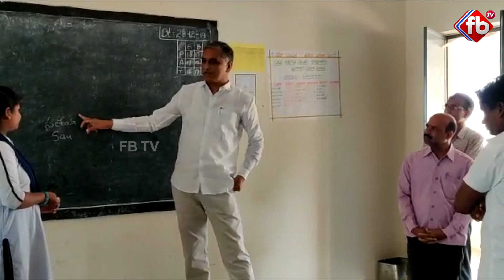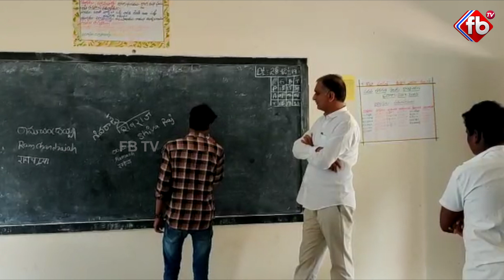టీచర్ గా హరీష్ రావు స్కూల్ టీచర్స్ కి క్లాస్|Harish Rao Sudden Inspection In Sanga Reddy Govt School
► About The Video :టీచర్ గా హరీష్ రావు స్కూల్ టీచర్స్ కి క్లాస్|Harish Rao Sudden Inspection In Sanga Reddy Govt School